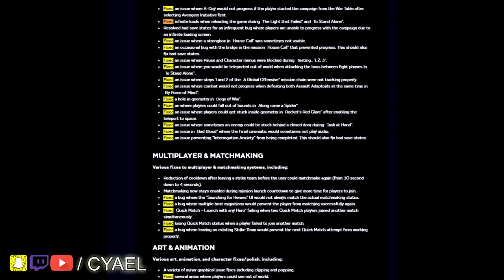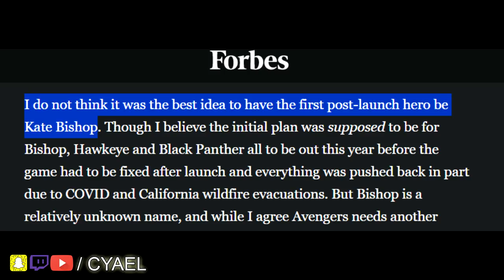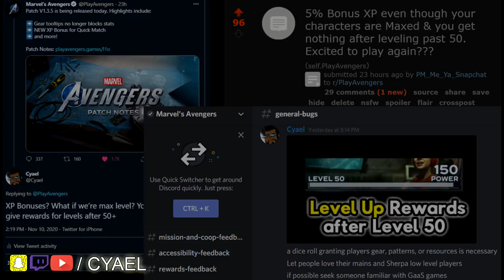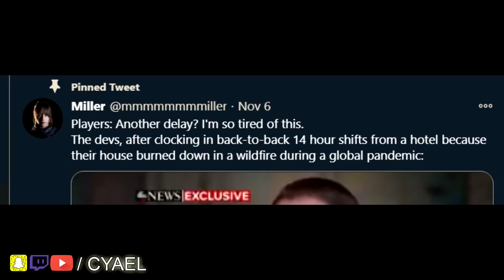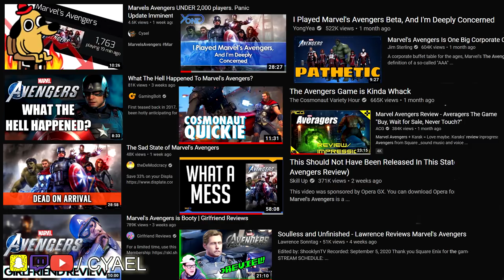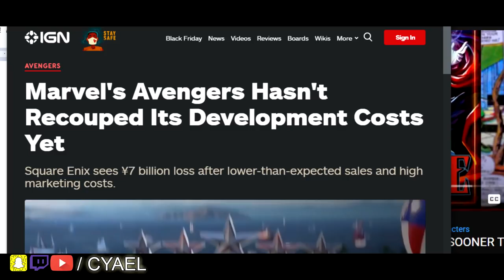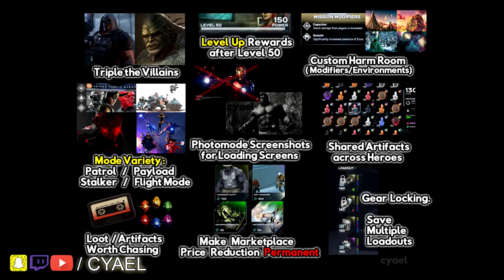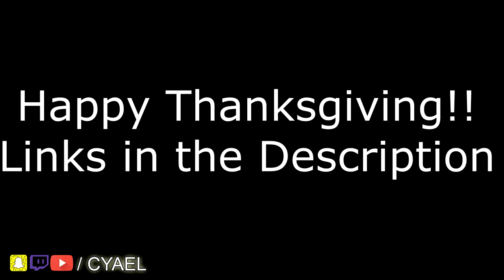Marvel's Avengers THANKSGIVING FUMBLE Can't Recoup Development Cost